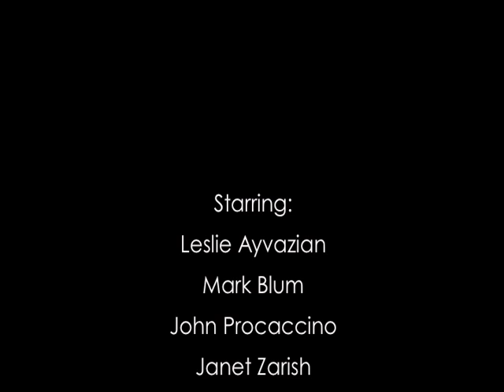DTF presents 'Out of the City', a World Premiere Comedy by Leslie Ayvazian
Dorset Theatre Festival presents 'Out of the City', a World Premiere by Leslie Ayvazian.  A fun and provocative summer comedy.  Two couples take a weekend in the country to celebrate a 60th birthday.  A small thing occurs and everything shifts, becoming horizontal!

Starring Leslie Ayvazian, Mark Blum, John Procaccino, and Janet Zarish

Directed by Dina Janis